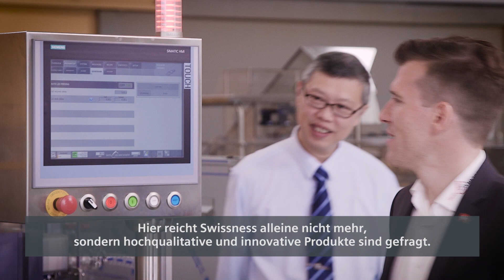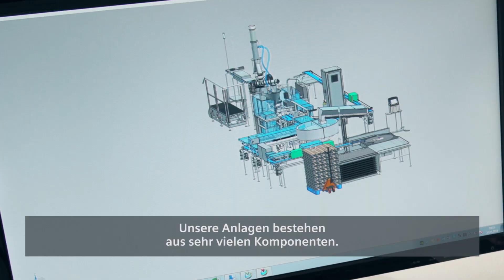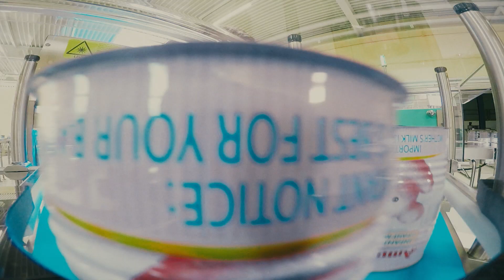Swiss Can Machinery | Erfolgreich dank Digitalisierung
Auf Digitalisierung gesetzt und gewonnen - Trotz hohen Standortkosten. Mit der richtigen Geschäftsidee und optimierten Prozessen können Schweizer Unternehmen weltweit erfolgreich sein. Swiss Can Machinery, ein Schweizer Unternehmen aus der Verpackungsindustrie zeigt, wie’s geht.